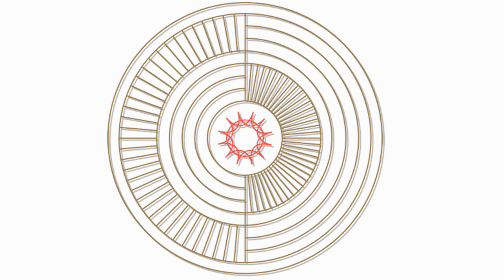offTheLeftEye Director Curtis Childs on the Power of Divine Providence & Swedenborgian Spirituality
Host Rev. Cory Bradford-Watts interviews @offTheLeftEye Director Curtis Childs about how he started a successful YouTube channel based on the spiritual work of a little known eighteenth-century Christian mystic named Emanuel Swedenborg. Learn how Curtis' own struggles with anxiety and depression opened his heart and mind to Swedenborg's writings and the peace of heaven, and how it inspired his desire to help others manage their suffering too. One of the overarching messages that came up over and over during Cory and Curtis' conversation is how embracing Divine providence (a Swedenborgian concept) can lead to a deeply authentic spiritual experience and journey in work and in life.

10:23 - What’s it been like for Curtis, finding the spirit? Curtis talks about the anxiety and depression that drove him to explore Swedenborg more deeply – “If you fall off a boat, you become very interested in swimming.”
18:29 - Curtis discusses the "stream of providence," and Curtis and Cory talk about how trust in God can quell fears and anxieties.
34:27 - What are the moments that get you the most jazzed?
39:15 - Curtis talks about the “magic” in spirituality and sacred texts and how tough it is to engage with it in a world driven by science. Swedenborg gives us a way to merge the two.
41:31 - Cory introduces the topic of ecumenicalism and how good theology helps us learn from other traditions. Curtis picks up on the thread and talks about how the battle is not between denominations but between love and the evil tendencies of the world.
47:55 - Cory mentions the wide variety of hard-to-explain experiences that can be explained and tied together by Swedenborg’s writings. Curtis talks about his connections with near-death experiencers.
51:07: Cory mentions a near-death experience he had before he became Swedenborgian and what it was like to first encounter Swedenborgian concepts
 53:09: Curtis: “The more you suffer as a human being, the more you realize, human beings shouldn’t suffer. Like, it’s just no fun. You just feel more and more like, all these poor people. All of us. You just think about all the suffering that we’re all going through, in all of our different ways and our different times, and you’re just like, ‘That’s the main issue. We’ve gotta get on that.’"

★ABOUT★

★FREE E-BOOKS★

★THE HOST★

Rev. Cory Bradford-Watts is an ordained minister with the Swedenborgian Church of North America and a member of the Swedenborg Foundation board of directors. His current ministry includes leading and officiating the Swedenborgian Online Community—an affirming interfaith group that meets weekly to grow in love and wisdom online. Cory was exposed to many different religious traditions growing up, but had little personal belief in Divinity. Then, after experiencing a mystical near-death experience as a young adult, he started to sense the spiritual qualities of life and developed a belief in the Creator. He eventually found himself drawn to the pluralistic, Christian nature of Swedenborgianism, and answered the call to uplift others wherever they're at, no matter their creed or culture.

★SUPPORT US★

★FOLLOW US★

★REACH OUT★

Want to be a featured guest on our show or have Rev. Cory Bradford-Watts appear on your show?